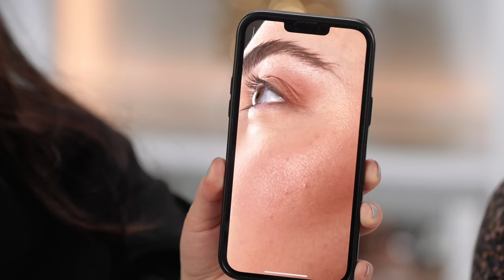FULL FACE using TREND IT UP ⚡️ eine Drogerie Makeup Brand - zwei Meinungen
Heute Full Face Makeup Using Only Trend It Up.
Zusammen mit meiner Nichte testen wir das Drogerie Makeup, so bekommst du gleich zwei Meinungen zu einer Beauty Marke.
Die Drogerie Makeup Marke trend it up von DM heute im Full Face using Drugstore Test!
Schminken nur mit Drogerie Produkten und das beste Make up aus der Drogerie finden? Darum geht es in meiner neuen Drogerie Makeup Reihe 🤍
Was sind die besten Produkte von trend it up ? Finden wir es gemeinsam heraus!

☞ Hatice Schmidt - Dein Leben ist kein Zufall, Mein Weg zu mir
Lern mich in meinem HÖRBUCH und/oder meinem BUCH besser kennen:

(Natürlich auch über den Buchhandel um die Ecke.)

🔴 WAS ICH IM VIDEO BENUTZE:

⁌ FACE

⁌ BROWS

⁌ LIPS

⁌ EYES

🔴 Geschäftliche Mail